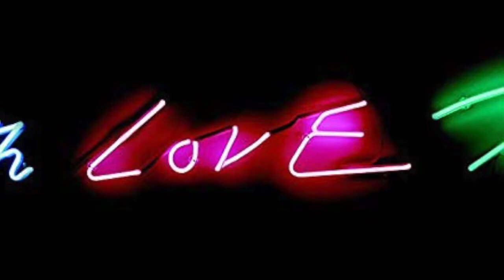Blend: Do They Know It’s Christmas - Band Aid 1984 & Band Aid 2014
A cross-fade remix between the original 1984 recording of Band Aid 1984’s festive charity single "Do They Know It’s Christmas" and the cover by another collection of current pop acts from 2015.